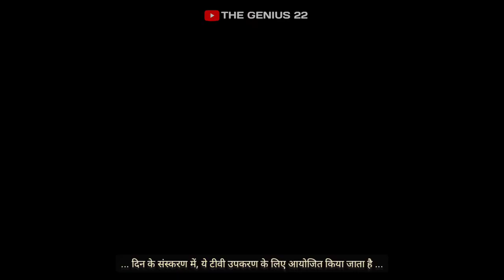Smart Furniture | Ingenious Space Saving Furniture Ideas And Home Designs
◾ Your Queries ◾
space saving furniture
smart furniture
space saving bedroom ideas
furniture design
smart furniture for small spaces
space saver furniture
space saving ideas
bedroom design
furniture design ideas
small bedroom design ideas
space saving furniture ideas
furniture ideas
space saving furniture diy
smart bedroom
space saving dining table
space saving ideas for home
space saving bed
murphy bed diy
small bedroom design
space saving dining table with chairs
home design ideas
smart home furniture
amazing space
furniture for small spaces
multifunctional furniture
smart furniture design
smart table
bedroom me farnichar design
bedroom space saving ideas
farnichar design
farnichar dizain
space saving interior design
best bedroom design
wardrobe design for bedroom
master bedroom design
home farnichar design
room farnichar design
kichan farnichar design